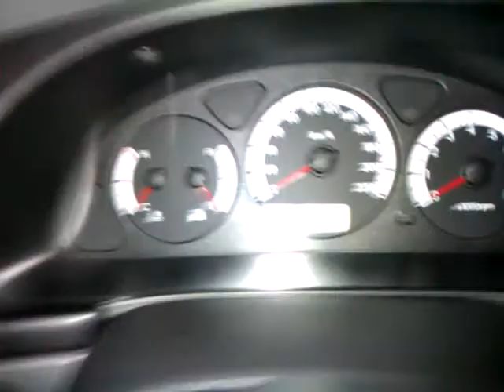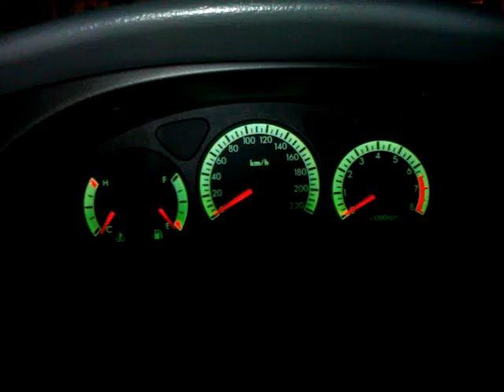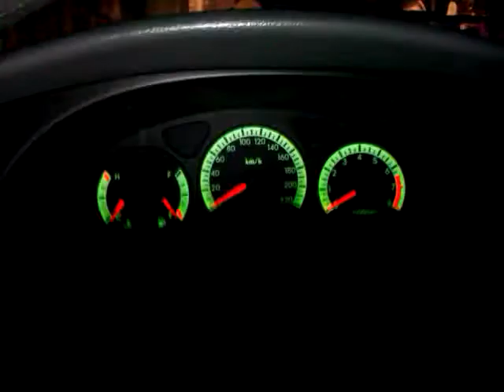Деу Ланос, ,,РИЖСКАЯ,, приборная доска . спидометр , тахометр, и тд. и тп. )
На автомобили Daewoo Lanos,  sens, и др. Начиная с 2014 г.  особенно на авто в максимальной комплектации начали ставить иную панель приборов. Она отличалась от старой наличием экрана борт комп. зеленой подсветкой шкал спидометра и тахометра. Да и чисто визуально она гараздо красивее выглядет. Да и сам автомобиль стал гараздо лучше после рестайлинга. Другие материалы, другие дверные карты,   и много чего еще.